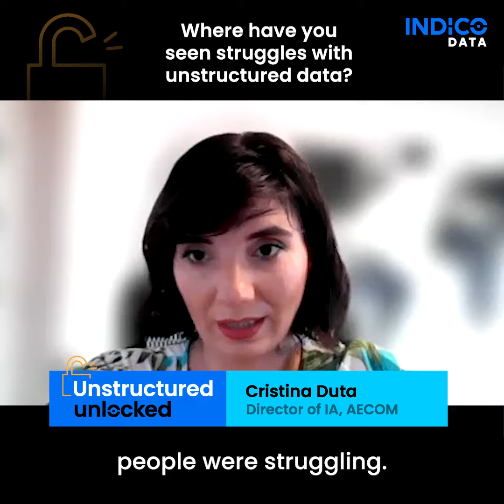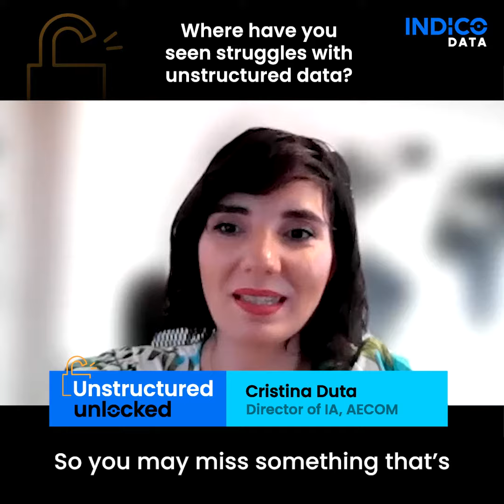Unstructured Unlocked: Struggles with unstructured data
Where have you
seen struggles with unstructured data?

Watch Christopher M. Wells, Ph. D., Indico VP of Research and Development, and Cristina Duta, Director of Intelligent Automation, AECOM, in episode 3 of Unstructured Unlocked. Tune in to discover how enterprise data and automation leaders are solving their most complex unstructured data challenges.

Learn more about Indico at indicodata.ai/platform